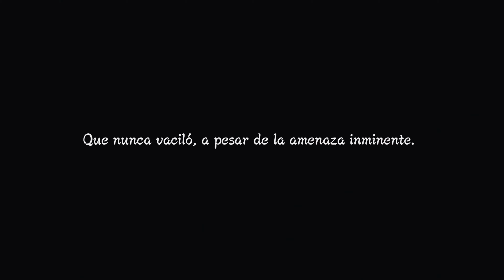[4K+] NARUTO SHIPPUDEN: Ultimate Ninja STORM 3 Full Burst | 1 | GAMEPLAY ESPAÑOL